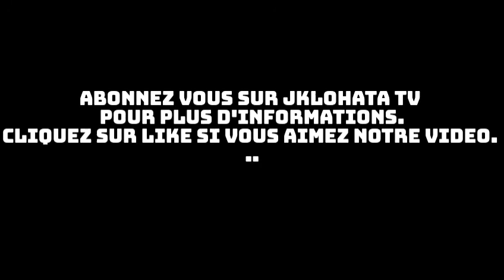SONGO ALOBI BA VERITE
QU'EST CE QUI PASSE ENTRE SANGO ET CHRITIAN
SANGO ALOBI BA VERITE